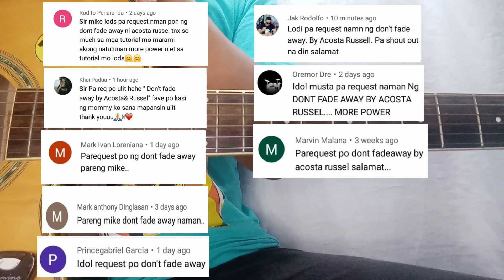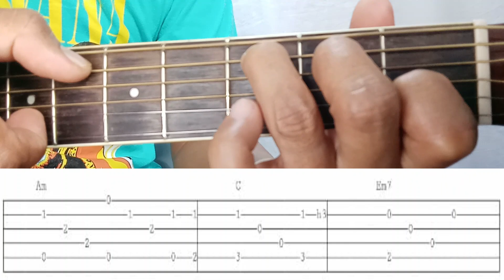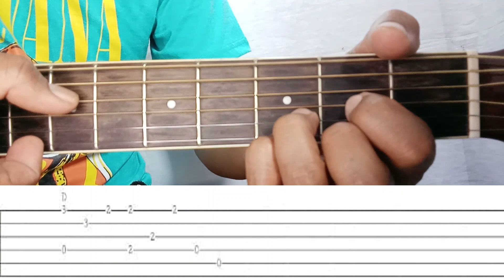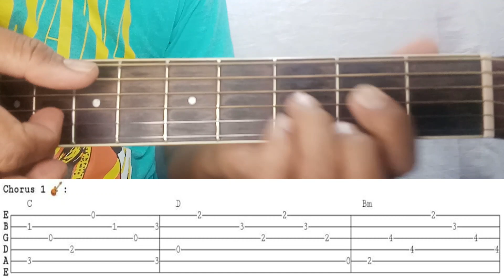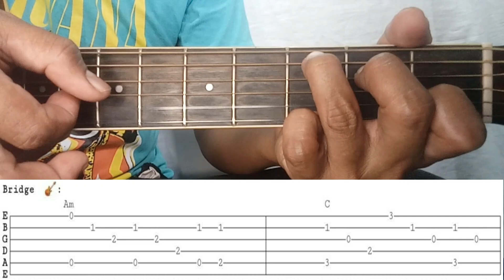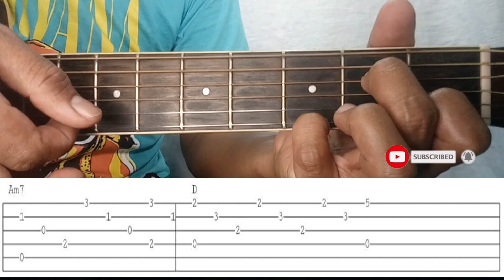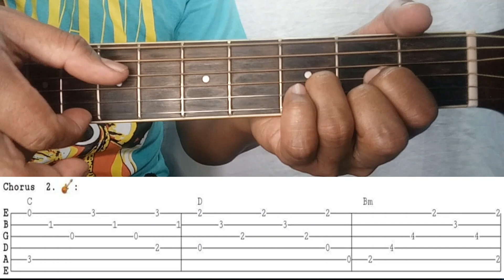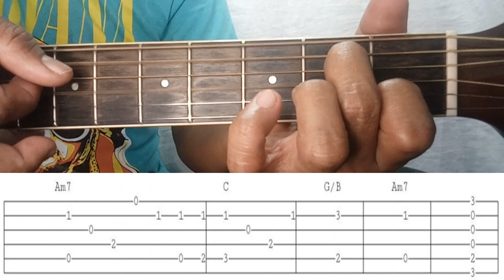DON'T FADE AWAY BY ACOSTA RUSSELLE STEP BY STEP GUITAR TUTORIAL WITH TABS BY PARENG MIKE